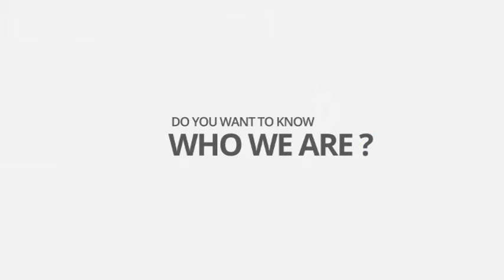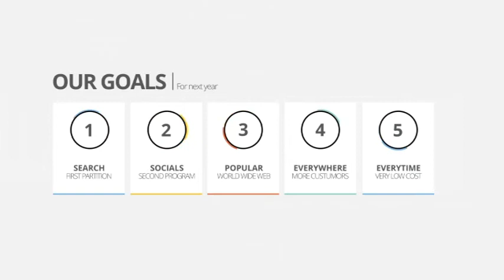This is Not a Ukulele + Corporate Typography Pack (audio + video template) videohive audiojungle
Are you tired of the boring sound of Ukulele?? Then try something new! In this track I used a small chinese lute, called Liu Quin, tuned like an ukulele, to achieve a similar “uke” sound but yet with a different character and a bit different from a “real” ukulele.
I made a very happy, upbeat, carefree, optimistic and uplifting easy listening tune, with a whistling as a main driver of a catchy melody. The song is arranged with bass, guitar, mallets and drums. It will for sure make your audience smile and will make people happy.

After a short intro, the main whistling theme is presented and then developed and arranged. After the “break” part there is an acoustic and mallet solo, after which the song reprise and ends with a “gran finale” with all the instruments.
This song will make you dance with happiness and will make your day. It will work with any happy video and will make people smile. It will be great to motivate people, encourage, have fun and also for advertisement.
It will be a good track to use if you want to capture todays modern and popular trend of using upbeat ukulele music heard in many of todays pop songs and tv commercial ads, but yet do you want something more original and personal.

Since I understand the powerful synergy between audio and video, take also a look at my youtube channel to listen to my music on the background of several videos made by videohive authors